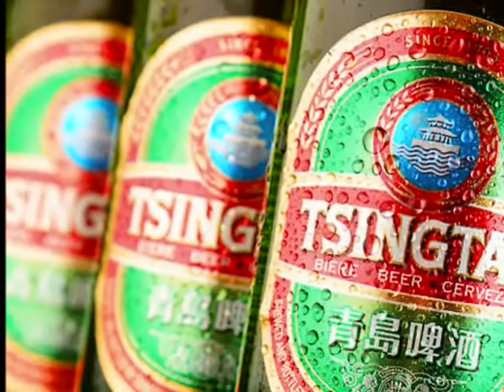Tsingtao Beer China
Richard and Nancy drank a lot of Tsing Tao Beer while in china. so Dickey took them to the Brewery. Check it out.